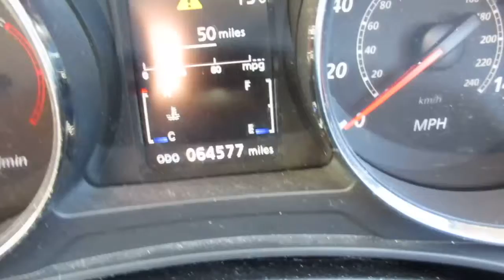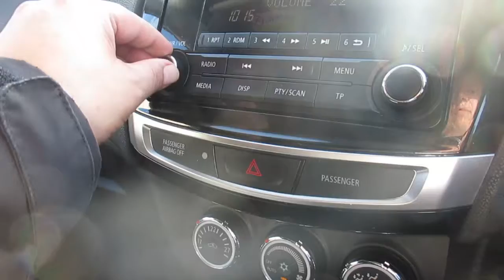Mitsubishi ASX 1.8 3 5dr - FX64XWW - Pentagon Lincoln Outer Circle Road